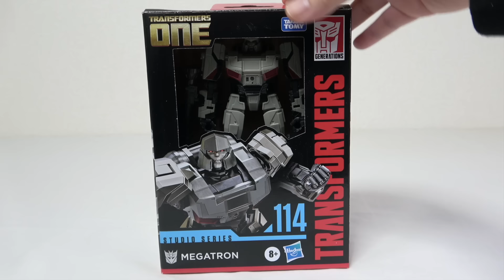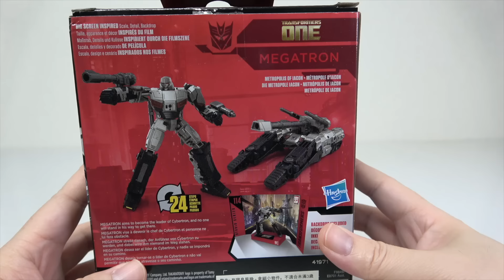【トランスフォーマーONE 】D-16が進化したメガトロンついに登場！ヲタファのスタジオシリーズ レビュー / TRANSFORMERS ONE Studio Series MEGATRON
2024年10月発売 『スタジオシリーズ トランスフォーマーONE メガトロン 海外版』のレビュー！
※日本での発売は2025年2月下旬。
同シリーズのオプティマスプライムと並べると、統一感がありサイズ感など良い感じです！
バトルタンクモードへの変形は、簡単すぎず難しすぎずちょうどよい難易度。
初心者の方にもオススメ！

00:00 解説&開封
01:24 ロボットモード解説
05:04 可動範囲、アクションポーズ
06:31 大きさ比較
08:01 変形 トランスフォーム！
15:05 完成！ビークルモード
18:35 戻し変形
21:26 総評 最後まで見てくれてありがとう！